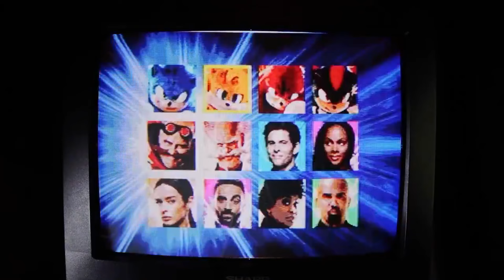SONIC 3 LA PELICULA - TRAILER FINAL [DOBLAJE LATINO]